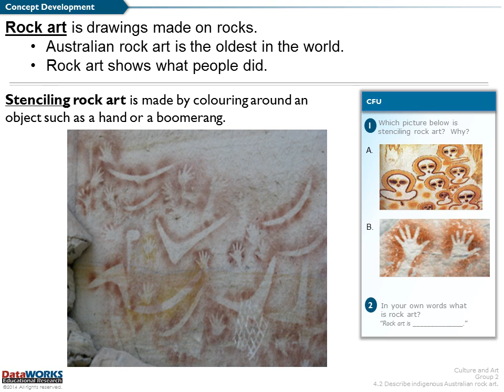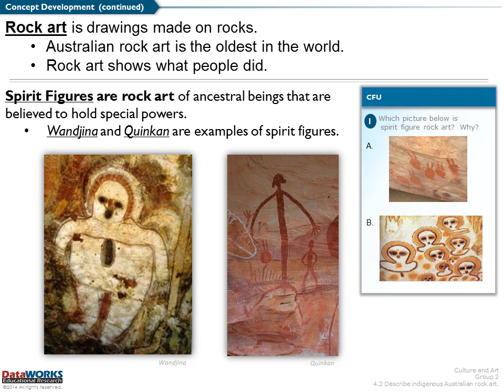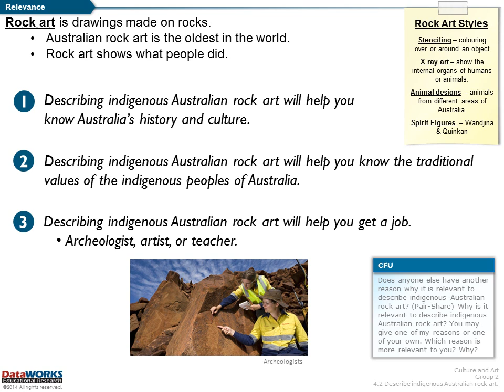Term2MaterialCultureandArt Group2 Weeks 4 5 6 ROCK ART DW Teacher